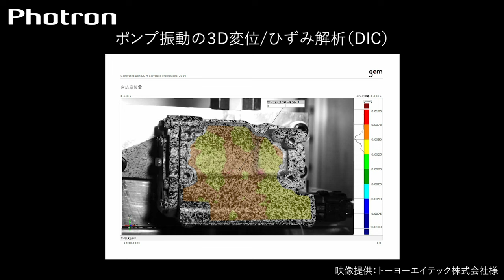ポンプ振動の３D変位/ひずみ解析（DIC）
この映像は、ポンプの振動の３D変位/ひずみを計測した事例です。この事例では、2台のハイスピードカメラで同期撮影した画像をDICで解析して3次元挙動を定量的に評価しています。